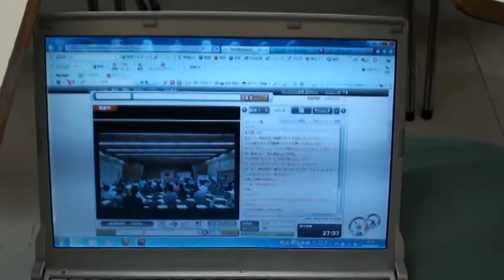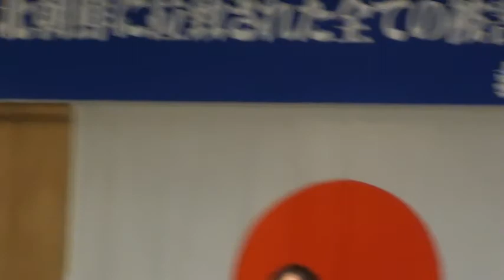【9/25】救う会奈良・ 頑張れ日本！奈良県本部 ジョイント大会 講演編(3)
◇救う会奈良＆頑張れ日本！全国行動委員会奈良県本部　ジョイント大会
９．２５ 日本の再生と甦り―拉致問題と領土問題の早期解決をー

【日時】平成２３年９月２５日
【集会】１３時から・デモ行進１５時から

１３：００　開会宣言
１３：０５　国歌斉唱
１３：１０　主催者挨拶

佐藤一彦 救う会奈良会長
大坪宏通 頑張れ日本！全国行動委員会奈良県本部会長

１３：３０　出席者御紹介

増元照明氏（拉致被害者家族会代表）
南出喜久治先生（弁護士　憲法学者）
水島　総氏（頑張れ日本全国行動委員会幹事長　チャンネル桜代表）

１３：４０　来賓者講話

増元照明氏『拉致被害者家族の訴え』
水島　総氏 『日本の再生と甦り』～拉致問題と領土問題の早期解決を
南出喜久治先生『占領憲法と日本人拉致の関係』

１４：４０　休憩
１４：５０　大会宣言（西 秀士 救う会奈良副会長）
１５：００　デモ行進出発
≪順路≫奈良県文化会館→阪奈道路高天交差点左折→やすらぎの道南進→馬場町交差点右折→国道２４号線方面へ東進（＝西進の誤りか？）→国道２４号線川崎町交差点左折→大森町交差点→朝鮮総連奈良県本部前にてシュプレヒコール→ＪＲ奈良駅前集合
 ★約一時間のデモ行進終了後、ＪＲ奈良駅前にて流れ解散

「靖国神社の英霊」に対して恥ずかしくない日本人に立ち返ります。
◇国家主権を犯されていて「何が平和か・何が民主か？」◇世界に誇れる「日本」に立ち返れ！
◇国民が安心できる「国体護持」◇戦後「自虐史観」の一掃
◇「領土拉致」と「日本人拉致」の早期奪還をめざして共に行動しようではありませんか。

【主催】
◎頑張れ日本！全国行動委員会奈良本部
◎救う会奈良

救う会奈良会長　佐藤一彦（吉野郡吉野町吉野山579吉水神社内）